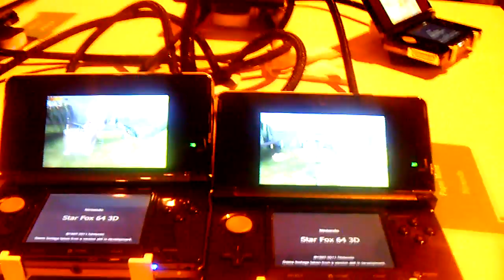Starfox 64 3D Nintendo 3DS Demo 2